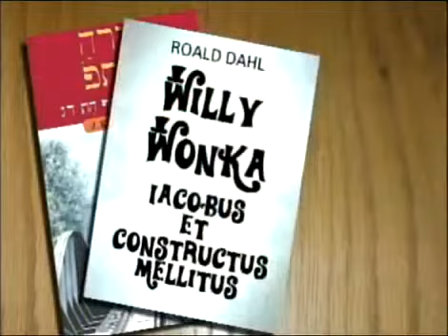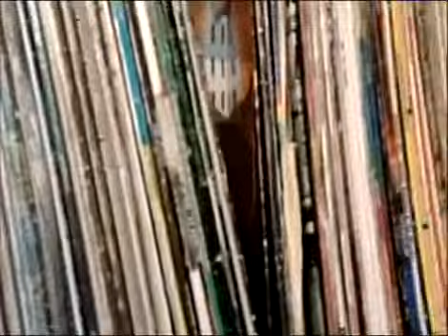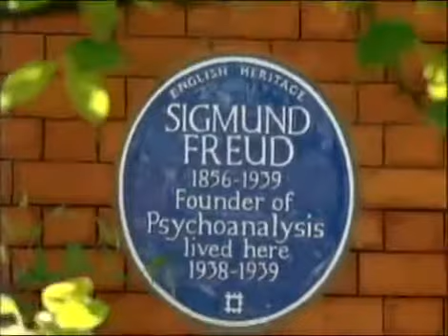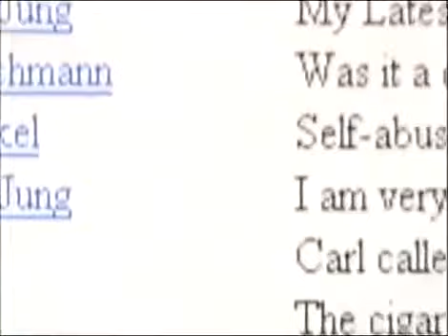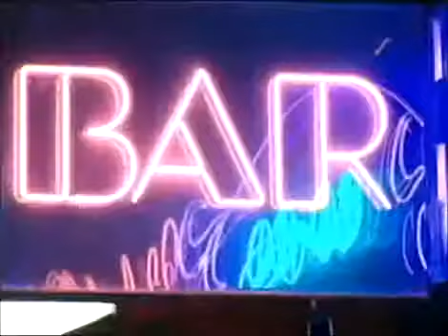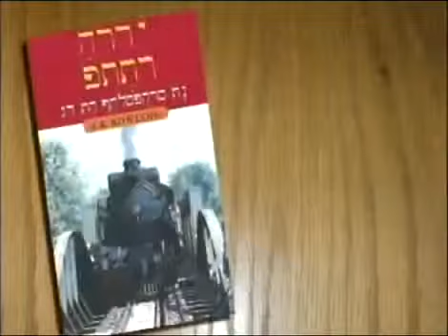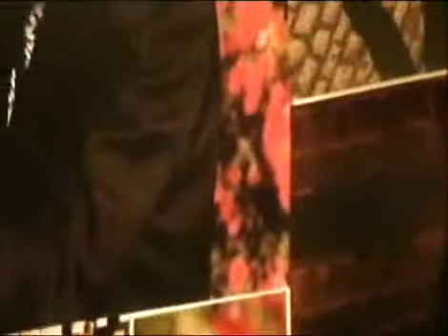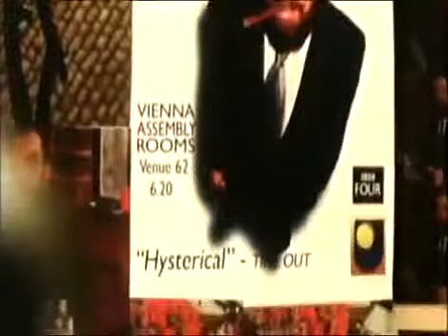Mark Steel Lectures - Freud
Mark Steel about Sigmund Freud.

The Mark Steel Lectures are a series of television programmes. Written and delivered by Mark Steel, each scripted lecture presents persuasive, yet witty, arguments for the importance of a historica.

Mark Steel about René Descartes.